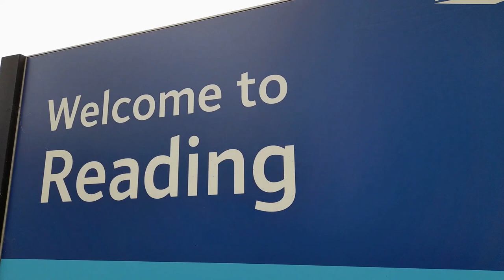Trains at Reading on the 13th November 2021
A selection of trains I filmed while changing trains at Reading Railway Station Saturday 13th November 2021.

We see 66047 and 66106, we also see some Great Western Railway trains in the form of Class 165s and Class 800s with South Western Railway 458513 making a static cameo for most of the video.